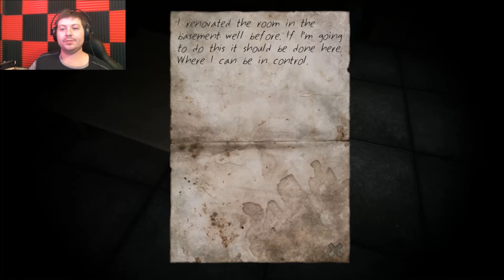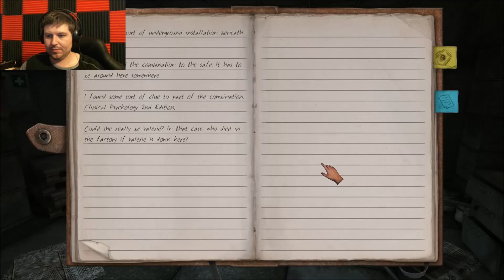O puzzle why do you torment me Stairs pt 1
Classic horror puzzle, prepareing for some real scareing